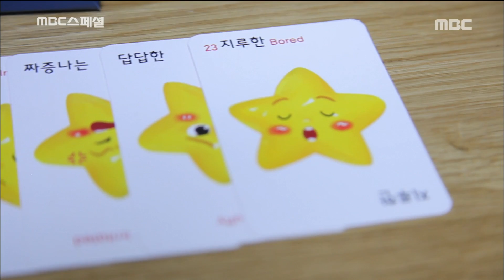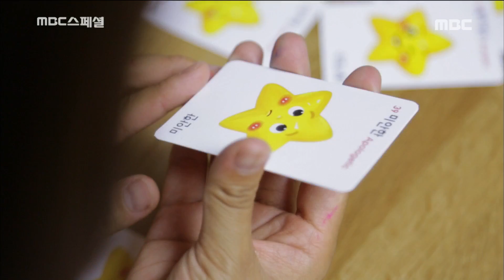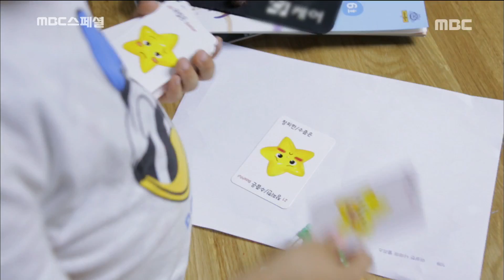[MBC Documetary Special] - 하루의 감정을 정리해 쓰는 감정 일기 쓰기 20170803